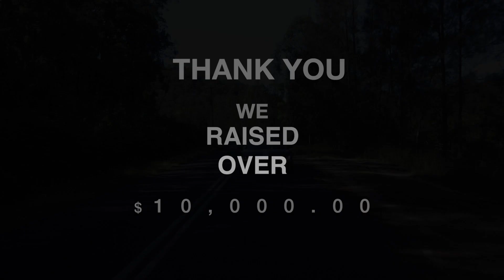Audi Club Sydney - Heart Kids Charity Drive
Audi Club Sydney were proud to organise this drive day to support the wonderful cause at Heart Kids. Approximately 8 kids are born each day with heart defects.